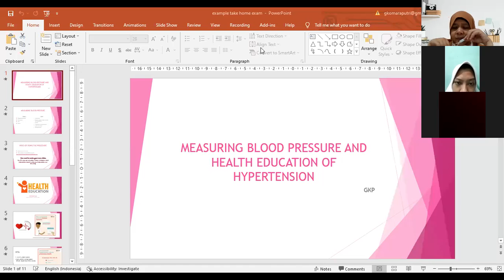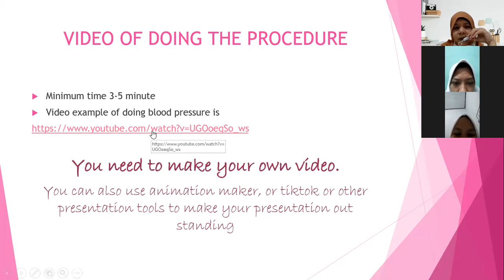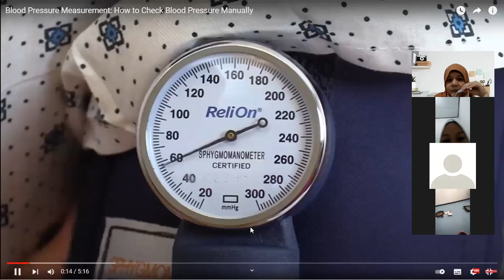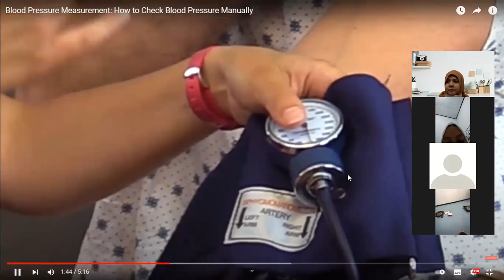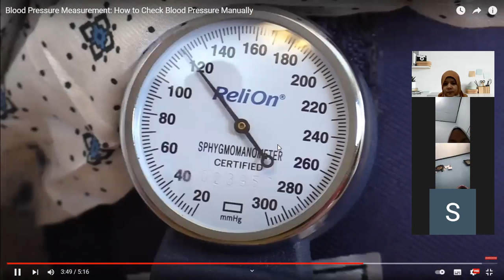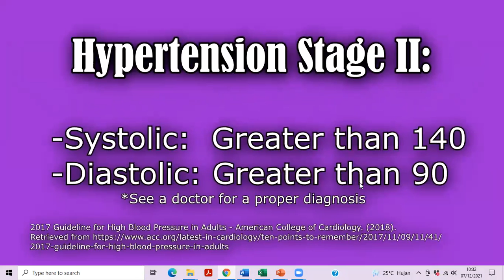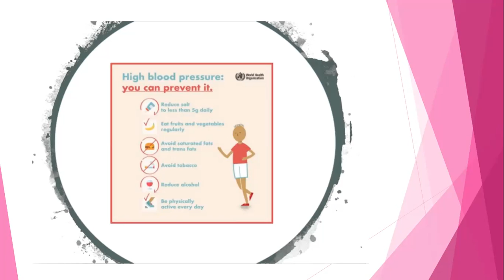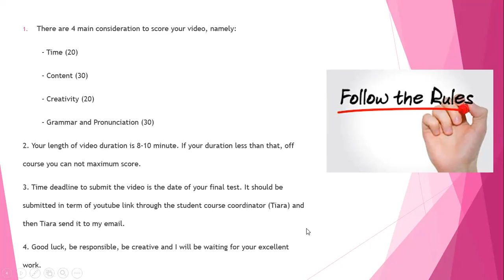Discussion for take home exam